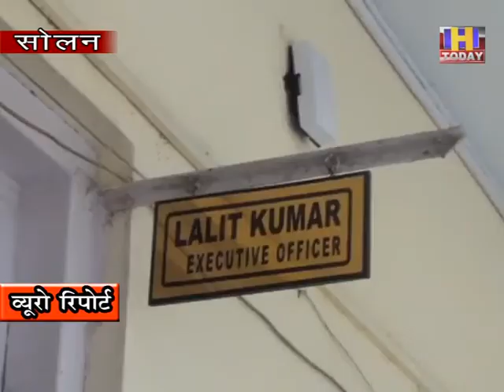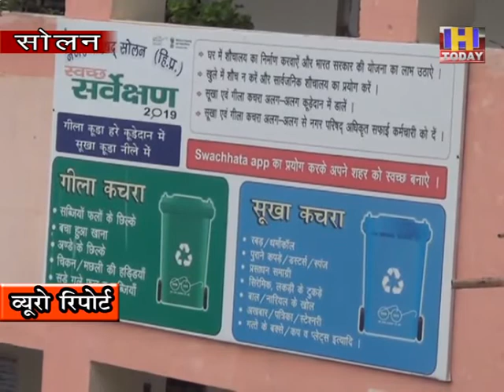20 july 12 जनता सहयोग से नगर परिषद का बच सकता है एक करोड़ का व्यय : ललित कुमार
सोलन नगर परिषद   शहर वासियों को काफी समय से यह आह्वान कर रही है कि वह घरों से निकलने वाले  गीले और सूखे कूड़े को  पृथक रखें लेकिन अभी तक नगर वासियों ने इस ओर कोई ध्यान नहीं दिया है | जिसके चलते नगर परिषद को भारी नुक्सान उठाना पड़ रहा है | क्योंकि कूड़े को एकत्र कर उसे कर्मचारियों के सहयोग से पृथक किया जा रहा है | जिसमे समय और पैसा दोनों बर्बाद हो रहे है | इस बात की जानकारी नगर परिषद के कार्यकारी अधिकारी ललित कुमार ने मीडिया को दी | उन्होंने शहर वासियों से अपील की है कि वह नगर परिषद द्वारा चलाई गई की इस मुहीम में साथ दें और सोलन को स्वच्छ बनाएं